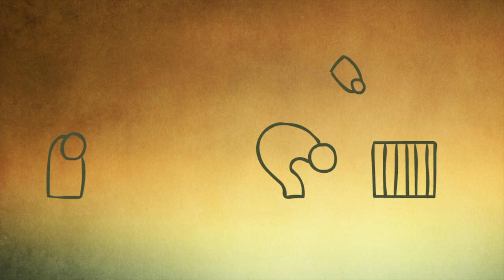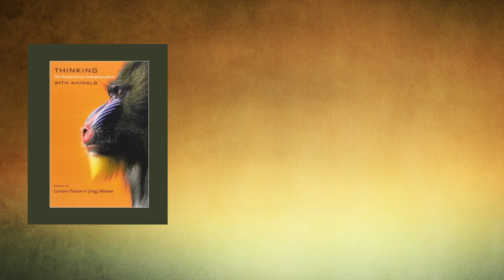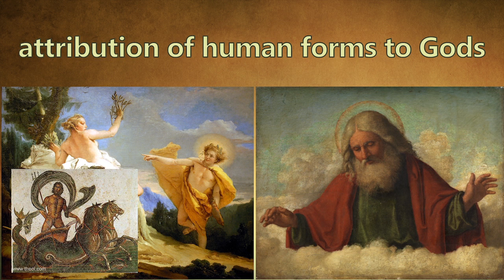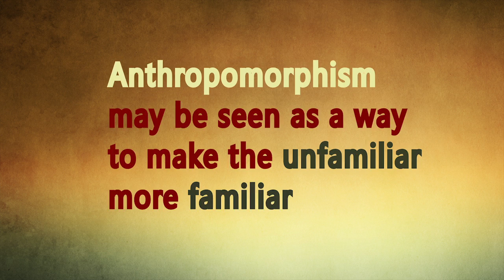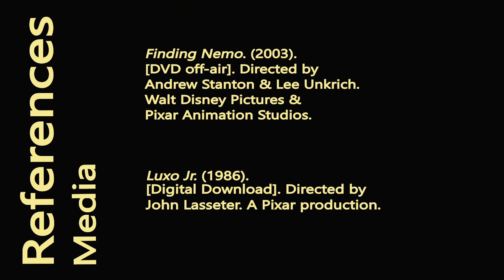Anthropomorphism in Animation | After Effects Screen-cast | AlmostAnimators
After Effects Screen-cast on anthropomorphism
Animation Analysis Module @ Sheffield Hallam University
Alice Stockting, 1st Year

P.S. I am aware of spelling mistakes.